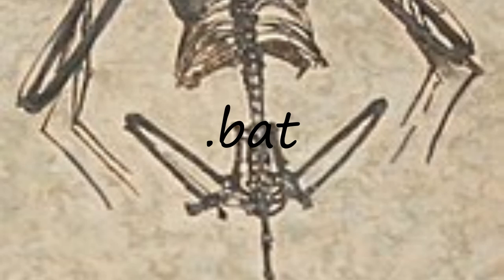How to pronounce .bat?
How to pronounce .bat? say .bat! How to say .bat. How to pronounce .bat correctly.  Learn the pronounciation .bat! Expand your vocabulary, learn .bat word. Use this free pronunciation guide to practice words at a time. Learn for free. Thank you for viewing, please like or subscribe! hoe om te sê, si të thuash, እንዴት እንደሚናገር, wie sagt man, comment dire, come dire, como dizer, как сказать, nasıl denir, cómo decir, 怎么说,